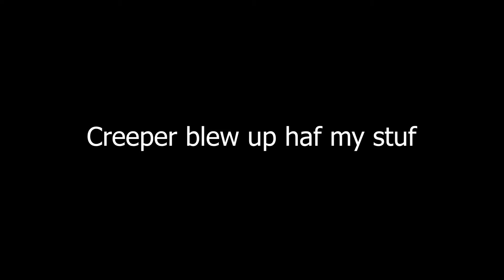Minecraft Skyblock, But your only allowed one block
This video is honestly just a complete meme...(Nothing more to say)

My most recent video funny gaming videos with hilarious edits I am the perfect channel for you. I upload at a minimum once per week.